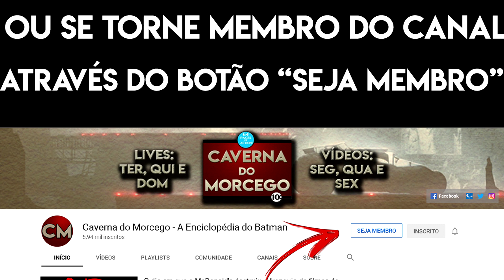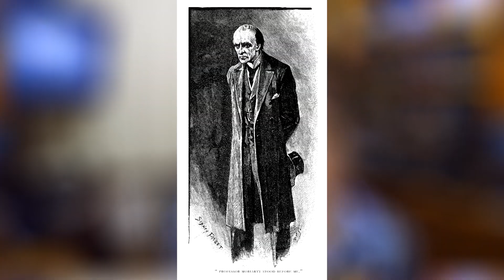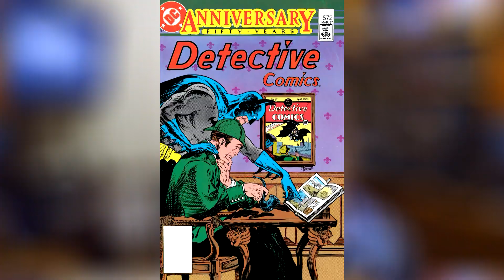Batman 91 - Review e Spoilers - Batman Vs. Exterminador: A Revanche!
E mais novo edição de Batman saiu lá fora e mais um vídeo para trazer meus comentários, dessa vez vamos falar da edição 91 onde temos uma revanche entre o Homem-Morcego e o Exterminador.

Confira no vídeo mas cuidado com os spoilers!

Valeu!